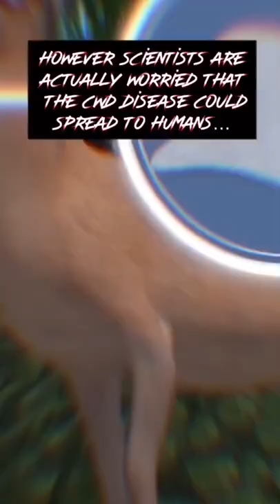Zombie Deer Disease